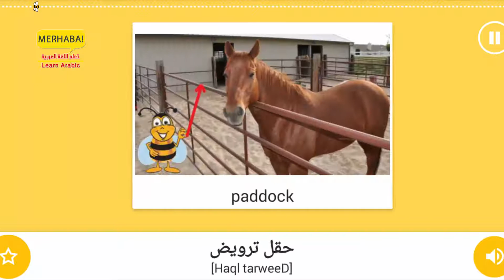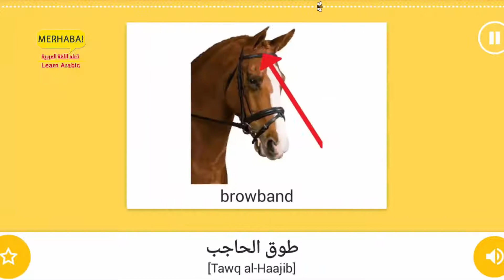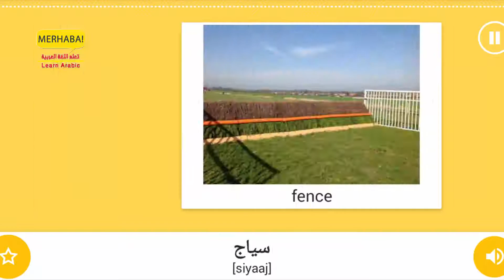Part 14 - Horse riding - Vocabulary of Sport - important words - Learn Arabic - تعلم اللغة العربية